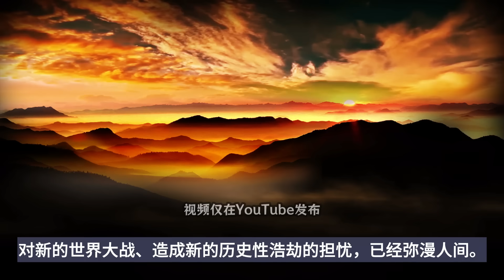战争升级，朝鲜出兵援俄